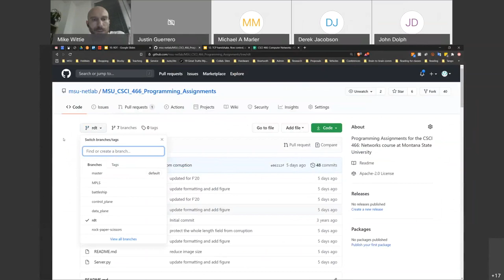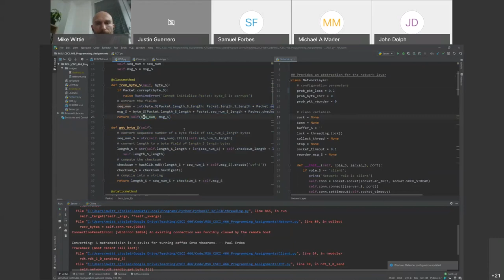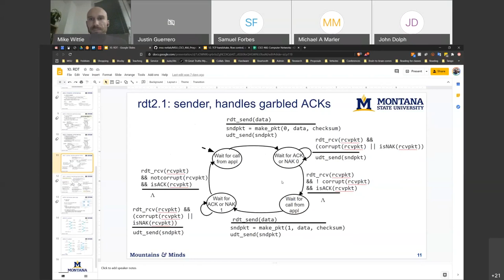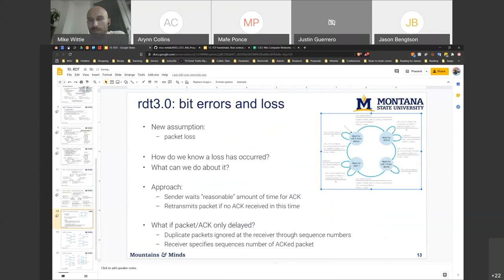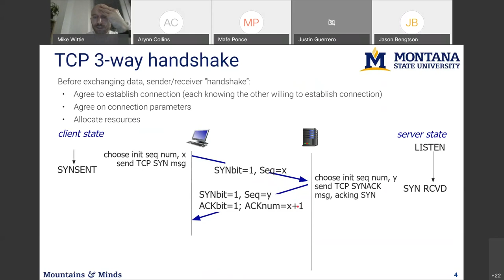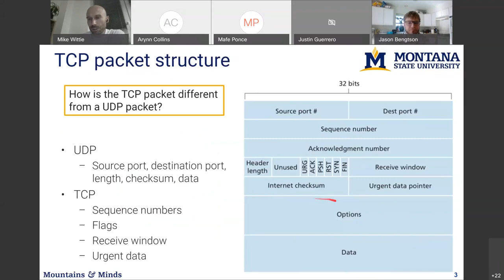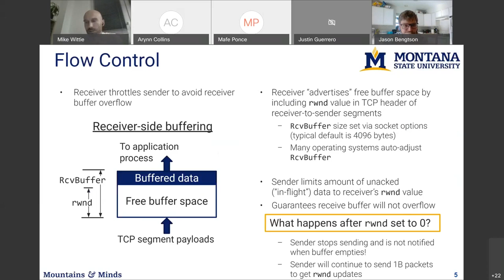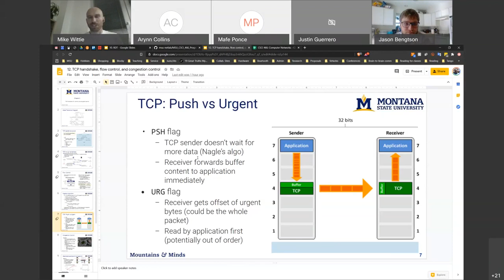TCP handshake and flow control